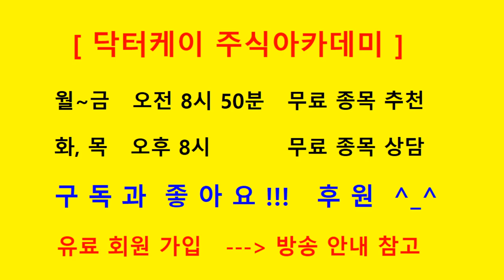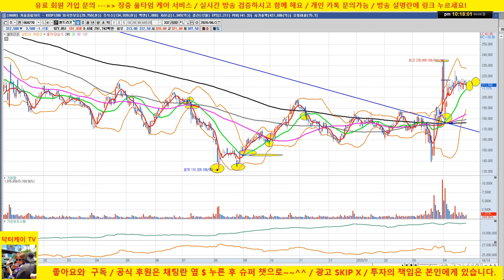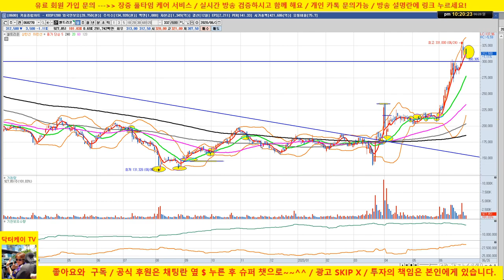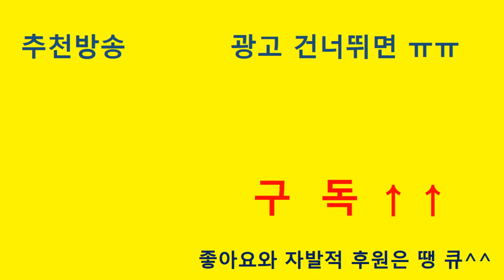[주린이 탈출 팁 2] 20일 이평선 매매 기법/삼성전자, 카카오, 셀트리온/20/06/28/닥터케이 주식아카데미/주식고수의 주식강의/무료 추천주 & 종목상담